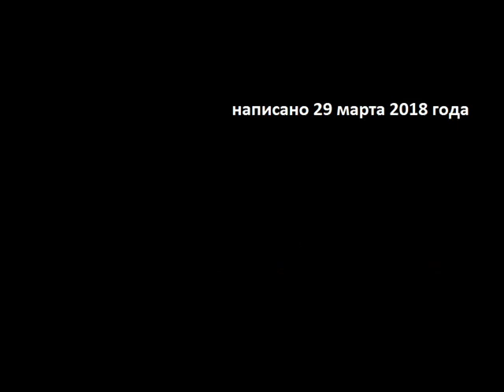Дана Курская - "Утром звонишь, говоришь"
стихи поэта Даны Курской. Читают Андрей Явный и Дана Курская